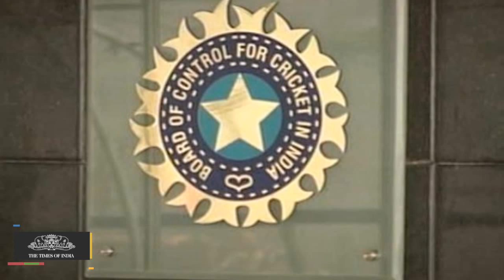BCCI To Call SGM To Elect New President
The BCCI was planning an honourable exit for Jagmohan Dalmiya but his death has suddenly changed the equation. The Board will now have to choose a new president and for that BCCI secretary Anurag Thakur will have to call a Special General Meeting (SGM) in the next 15 days' time.